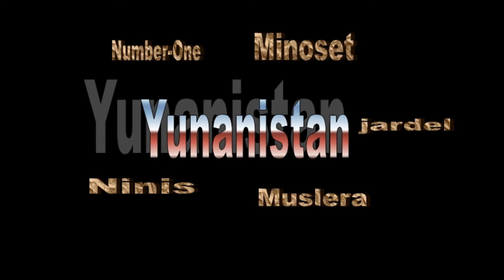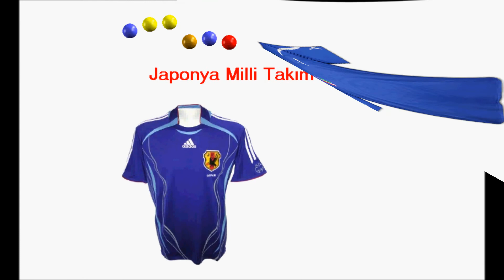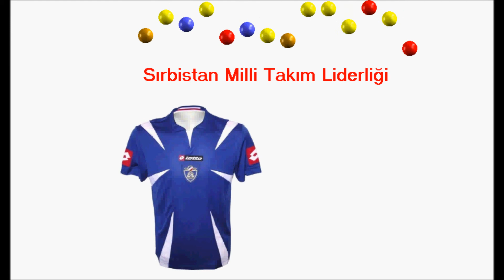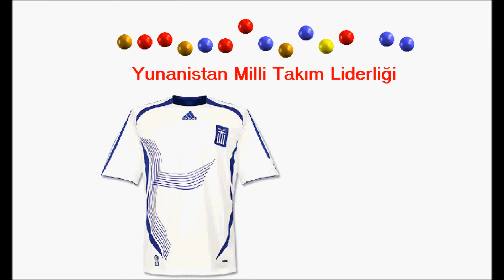Ofsayt.Org Milli Takımlar Liderlik Seçimleri Kura Sonuçları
Ofsayt.org Leadership Draw for National Teams